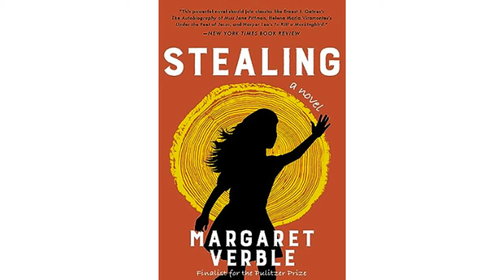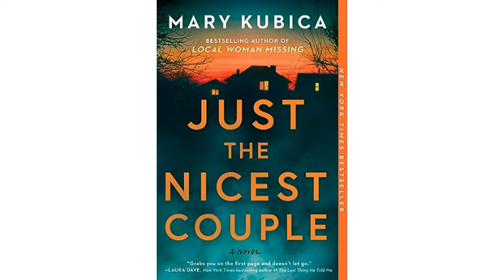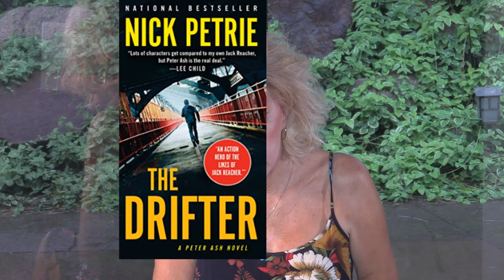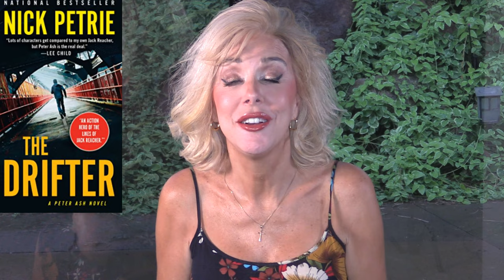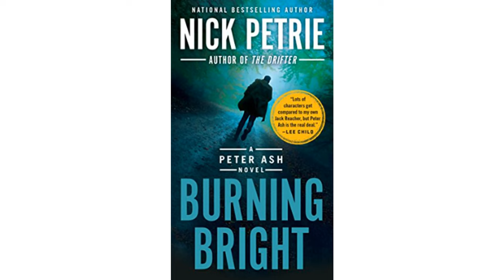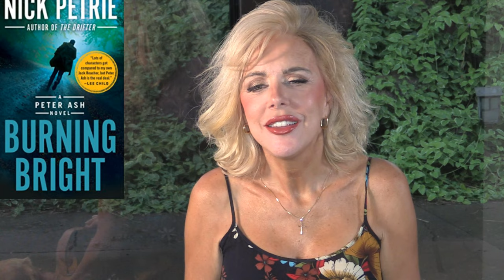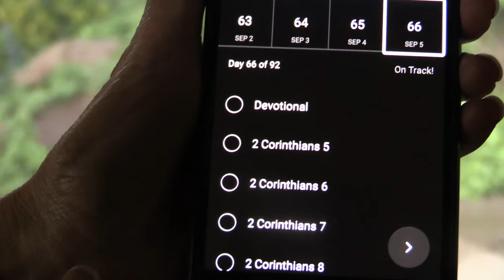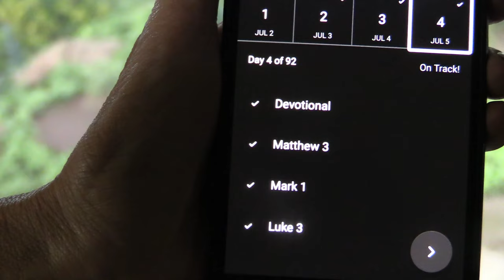August Books Five Fabulous Books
Stealing

Timestamps
0:00 Stealing
3:46 Just The Nicest Couple
5:56 The Drifter
10:07 Burning Bright
14:16 Bible Recap – Reading Plan

Elle